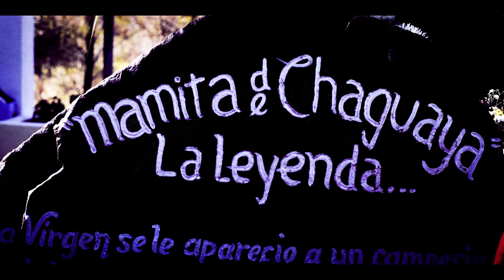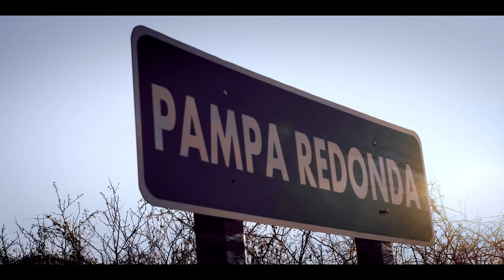GERMÁN CASSAL - Cuecas a la Virgen de Chaguaya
Contactos☏ +591

Makanudo AudioVisual

Video clip oficial Germán Cassal
Participacion

Tarija – Bolivia

RITMOS FOLKLORICOS :

Sicureada - Oruro
Diablada - Oruro
Tinku - Potosí
Taquirari - Beni
Chacarera - Tarija - argentina
Samba - Tarija
Tonada - Tupiza, Tarija
Pujllay - Chuquisaca
Kalampeo - Cochabamba
Huayño - Cochabamba
Cacharpalla - Tarija
Macheteros - Beni
Tobas - Chaco Boliviano -la paz -  Oruro
Pujllay - Chuquisaca
Salay - Cochabamba
Antawara - Cochabamba

Alaxpacha
Aldana
Alejandro Cámara
Amaru
Amerfolk
Ana María
Anata Bolivia
Ancestro
Ande Sur
Andino
Antawara
Aquí Bolivia
Aria
Arraigo
Arumara
Aruma de Bolivia
Arumi
Assai (Oruro)
Aullagas
Awatiñas
Aymara
Ayopayamanta
Ayra
Bonanza_(grupo)
Brisa
Calicanto
Canarios del Chaco (Tarija)
Canela
Cantar'es Bolivia
Canto Sur
Chilajatun
Dalmiro Cuellar (Tarija)
Dúo Sentimiento
Eddy Navia
Enclave
Encuentro
Enriqueta Ulloa (Tarija)
Ernesto Cavour
Esther Marisol (Tarija)
Evelin Escobar
Familia Valdivia
Fidel Torrico
Fortaleza
Fruto del Ande
Fusión Andes
Grito Aymara
Grupo Semilla
Grupo Tiempo
Grupo Wasiñan
Hermanos Candia
Hiru Hicho
Horizontes
Huascar Aparicio (Sucre - Tarija)
Huaycheños
Huayna Wila
Huella
Hugo Barrancos
Humberto Leytón - Tupiza
Illa
Illiaque Bolivia
Illimani
Inka Pacha
Inka Wara
Inkallajta
Inti Bolivia
Inti Illimani
Intiwara
Jacha Jawiras
Los Jach'a Mallku
Jaime Jurado
Jeny Cárdenas
José Zapata
Jumataqui
Jupha
Kachas
Kala Marka
Los Kjarkas
Kjashwa
Kollamarca
Kory Huayras
Khuyay
Las Balas Que Vendrán (LBQV)
Llajtamayu
Llajtaymanta
Llajuas
Llapaku
Llegas
Los Andariegos - Tupiza
Los Artesanos
Los Brillantes
Los Caminantes
Los Chaskas
Los Jairas
Los Jayas
Los Masis
Los Payas
Los Pucara
Los Ruphay (Cochabamba)
Luis Carrión
Luis Rico
Luisa Molina
Luz del Ande
Luzmila Carpio
Mallku de los Andes
Mara
María Juana
Miriam López
Munay
Nancy Pomier
Nardi Barron
Negro Palma (Tarija)
Norte Potosí
Nostalgia
Nueva Expresión
Nuevas Raíces
Ollantay
Orlando Pozo
Pachamama
Paja Brava
Palala Ahicito - Tupiza
Pasión Andina
Patxi
Pepe Murillo
Phaway
Por Siempre Mayas
Prendados
Proyección (grupo folclórico)
Q'alacaya
Qolqe Tikas
Quiabaya
Rafael Arias
Raúl Shaw Moreno
Raymi Bolivia
Renovación Wara
Renovación
Rijchariy
Río Bravo
Roxana Piza
Rolando Encinas
Rumillajta
RunaKay Bolivia
Ruphay
Sacambaya
Sajama Fusión
Sapahaqui
Saúl Callejas Oropeza
Savia Andina
Savia Nueva
Sayanta
Sexteto Viento
Siempre Mayas
Sin Fronteras
Sin Límites
Sobrevigencia
Sonq'onway
Sukay
Sumawa de Bolivia
Sumaya Andina
Suri
Taquipayas
Taquipayas Kayku
Taricanto (Tarija)
Taypi k'ala
Thempo
Tierra Nueva
T'ikas Wayra
Tola Claudio (Tarija)
Tradición
Trío oriental
Tukuypaj
Tupay
Tusuy Tusuy
Uyari
V-Wenn
Valeno
Vendaval
Véronica Pérez
Viento Andino
Voces Morenas
Waliki
Walter Aguilar
Wara
Wilani
Yalo Cuellar
Yanapakuna
Yara
Yareta
Yawar Masis
Yuras
Yuri Ortuño
Zulma Y